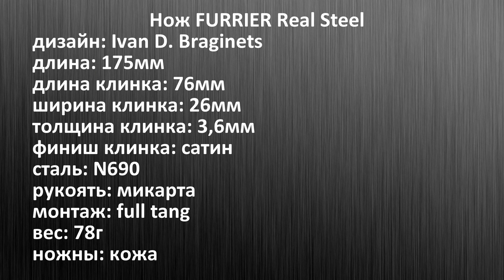Шкуру снимет. Нож FURRIER Real Steel